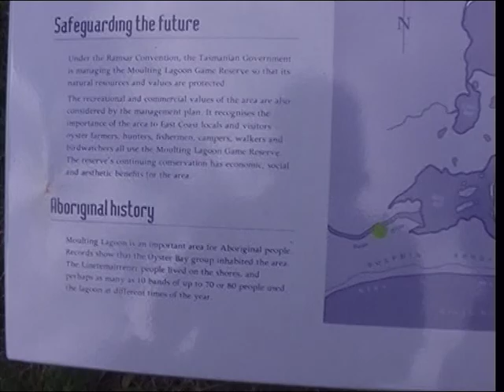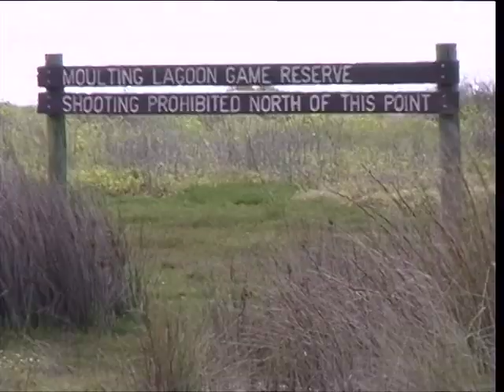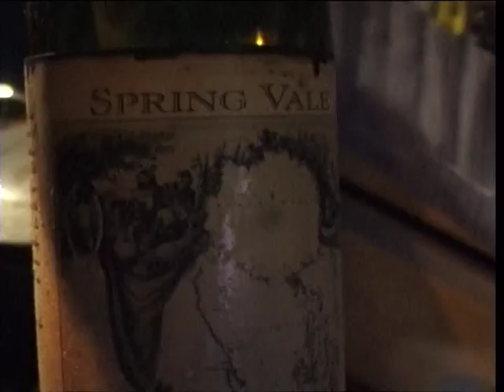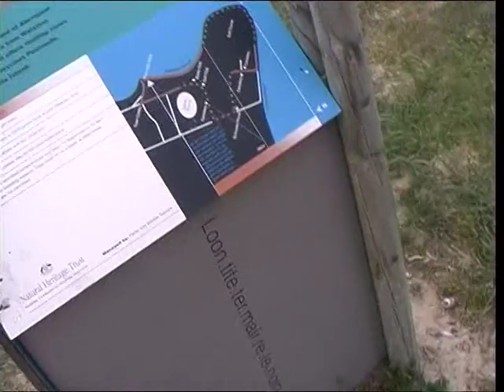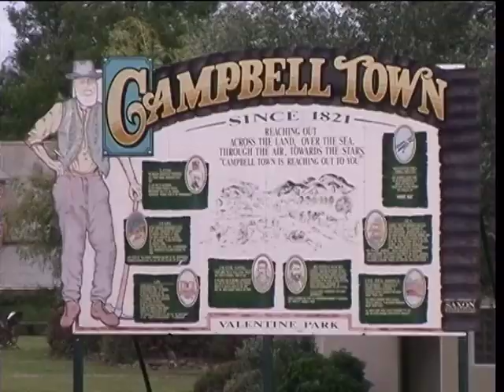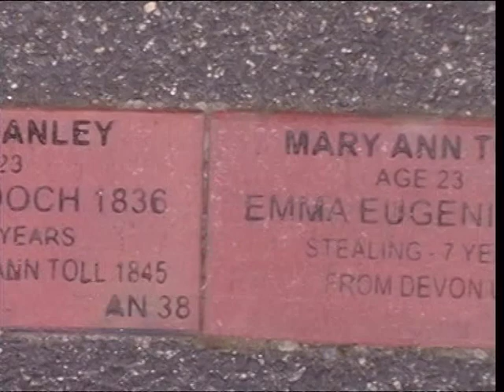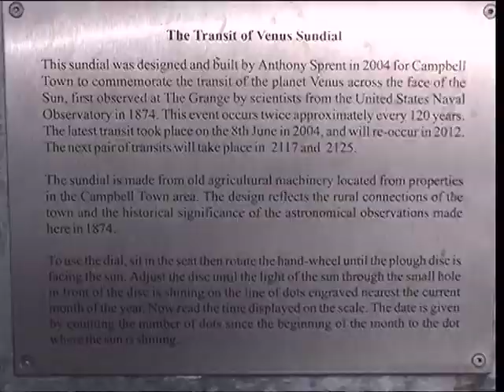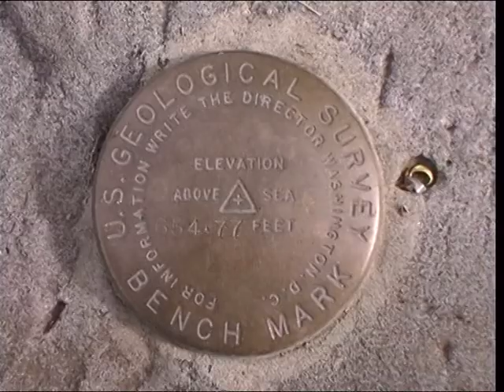29 Cape Toureville Mt Amos lighthouse Moulting Lagoon Friendly Beaches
Title cont... white sand dinner midden Coles Bay Rd Swansea Lake Leake Campbell Town to END MiniDV#34